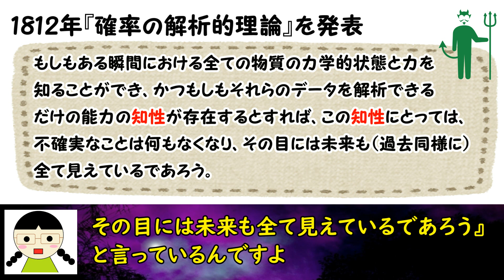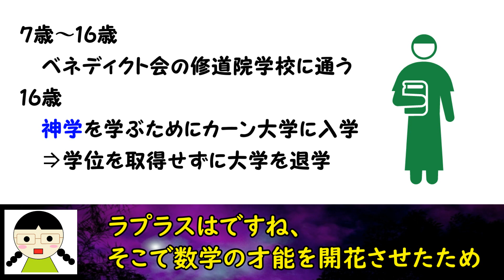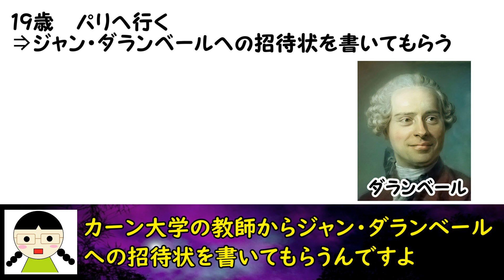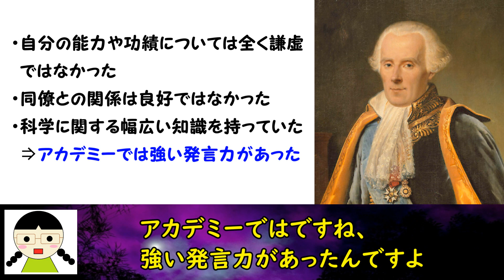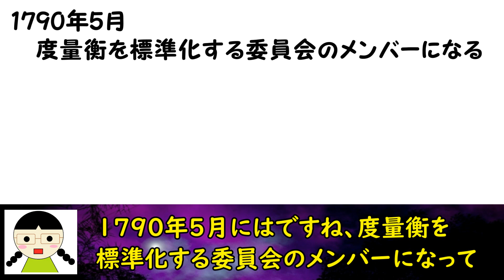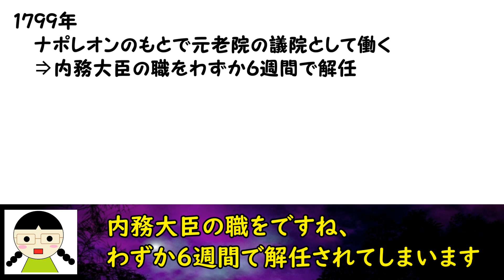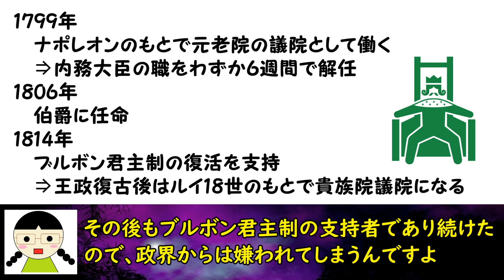【科学者シリーズ＃039】激動のフランスを生きぬいた、悪魔を降臨させた科学者【ピエール＝シモン・ラプラス】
【ピエール＝シモン・ラプラス編】

【画像】
ヒューマンピクトグラム2.0

【BGM】
hitoshi by Senses Circuit

【効果音】
効果音ラボ